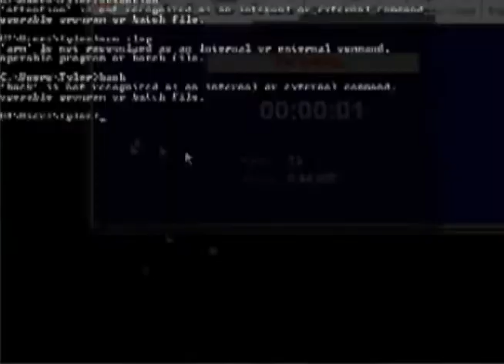The Game - Short Film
The Game - BHSFilmArtsClub short film

Honors: Presented at BHS FAC Film Festival.